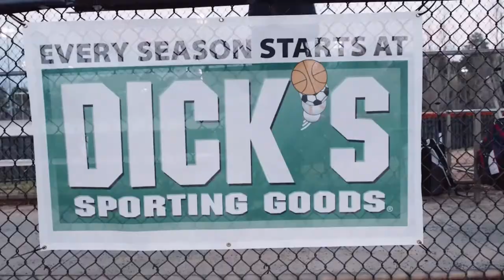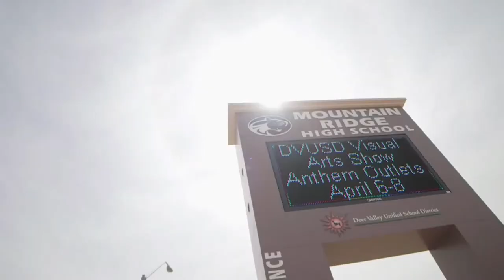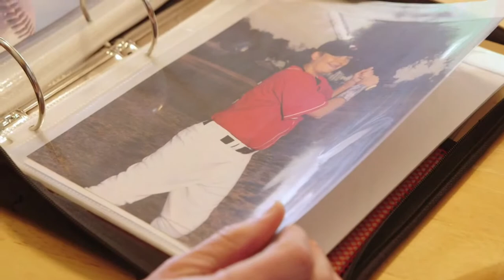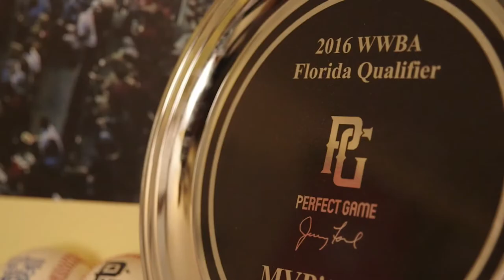PG Stories - IMG Academy, Matthew Liberatore, Dylan Smith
In this episode, we go inside the dugout with IMG Academy and #1 ranked ’22, Elijah Green. We revisit a young Dylan Smith before he became the ace of the University of Alabama team. We highlight the PG Cares Initiative at a great event in East Cobb, GA and we’ll revisit a day in the life of Matthew Liberatore before he became the 16th pick in the 2018 MLB Draft. Hosted by Daron Sutton.

Follow PerfectGame on social media!